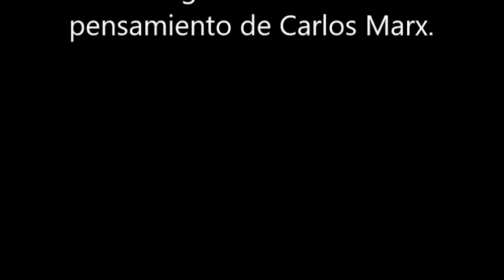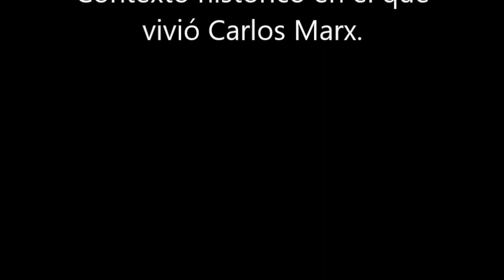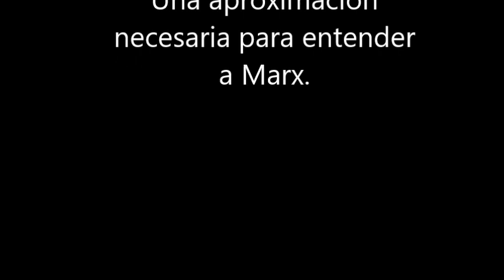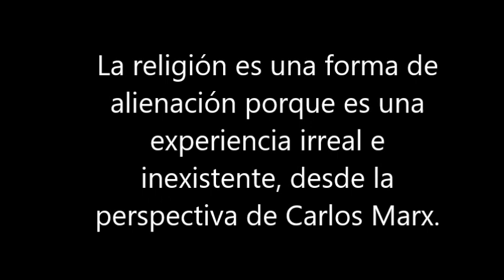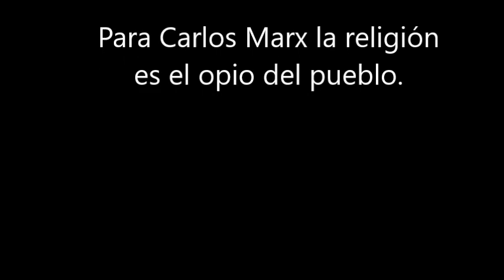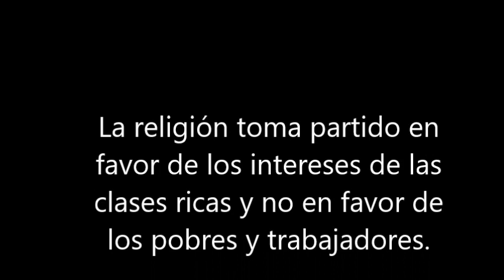CLASE 1 Alienación religiosa desde el pensamiento de Carlos Marx